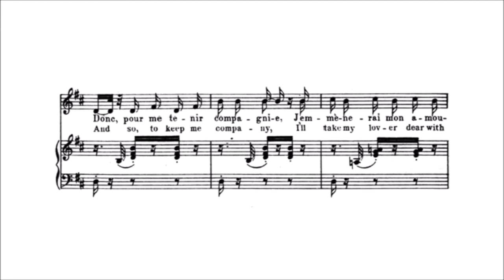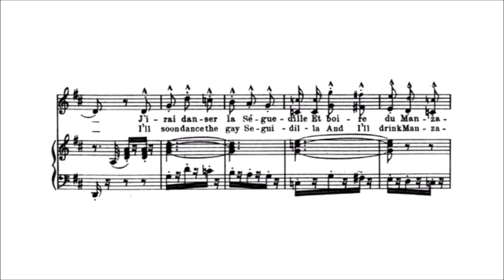Karaoke Opera; Sequidilla - Carmen (Bizet) Full Vocal version with printed music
After Carmen is arrested for fighting another girl in the cigarette factory, Don Jose is assigned to watch her which is awkward since she has been flaunting her infatuation with him. She sings that she wants to go to her friend Lillias Pastia's inn and insinuates that she would like him to let her free…. And go with her

Anne-Marie Owens, Mezzo Soprano
Czech Symphony Orchestra
Julian Bigg

SEQUIDILLA

Près des remparts de Sévil..le                   Close to the walls of Seville
Chez mon ami Lillas Pastia                        lives my old friend Lillas Pastia
j'irai danser la Séguedille                             I'll go to dance Seguidille
et boire du Manzanil..la                               and to drink Manzanilla
j'irai chez mon ami Lillas Pastia!                I will go and visit Lillas Pastia!
Oui mais toute seule on s'ennuie               Yes but alone you get bored
et les vrais plaisirs sont à deux                  real pleasures are for two to share
donc pour me tenir compagnie                  so to provide company for me
J'emmènerai mon amoureux!...                  I'll take my latest lover there!
Mon amoureux..                                             My latest lover..
il est au diable                                                he was a devil
je l'ai mis à la porte hier.                               last night I showed him to the door.
Mon pauvre coeur très consolable             My wounded heart wants consoling
mon coeur est libre com..me l'air..              my heart is waiting free as air
J'ai des galants à la douzaine                     Tho' I have dozens of admirers
mais ils ne sont pas à mon gré;                  I don't know any who will do;
Voici le fin de la semai..ne:                          And here we are at the end of the week
Qui veut m'aimer? Je l'aimerai!                    Who wants to love me I will love then!
Qui veut mon àme?                                       Who wants my heart?
Elle est à prendre                                           Free for the taking
vous arrivez..                                                  you have arrived
au bon moment!                                            at the right time!
Je n'ai guère le temps d'attendre                I hardly have the time to wait
car avec mon nouvel amant.                       with my new love I'll go along.
Pres des remparts de Sévil..le                    Close by the walls of Sevilla
j'irai danser la Séguedille                             I'll go there to dance Seguidille
Tra la la la la la la la la la la                          Tra la la la la la la la la la la